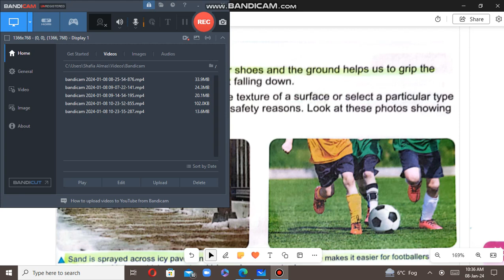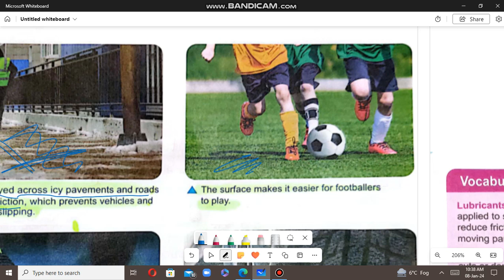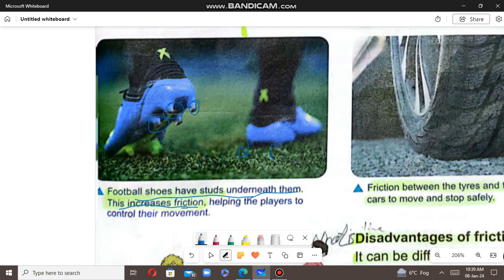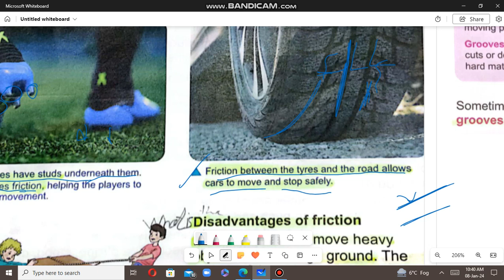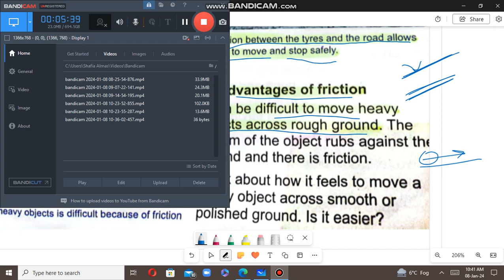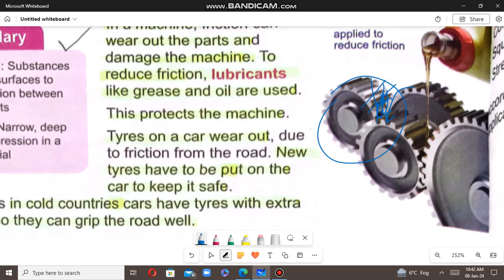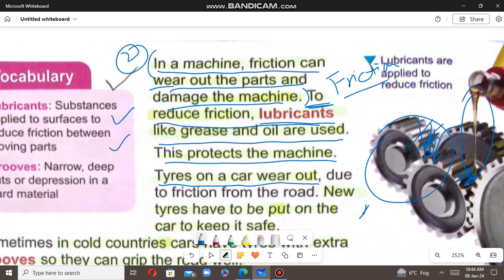Advantages and disadvantages of friction ( Oxford Science Class 4)